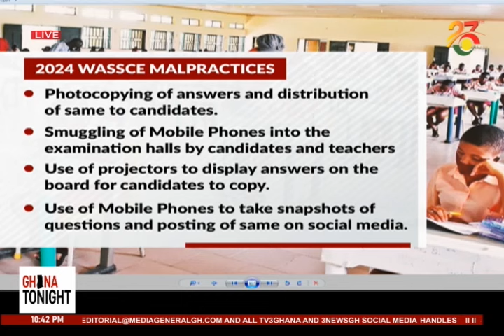"Capping of GETFUND should be removed" - Kofi Asare || Ghana Tonight on TV3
"Capping of GETFUND should be removed" - Kofi Asare